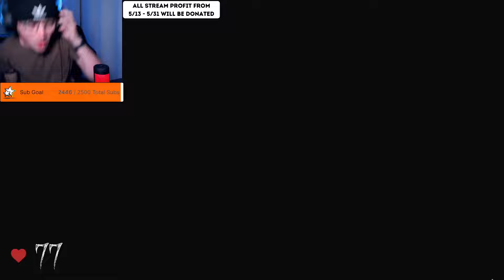I Was One Door Away... (RAGE) [Cam2r VOD 5/29/2024]